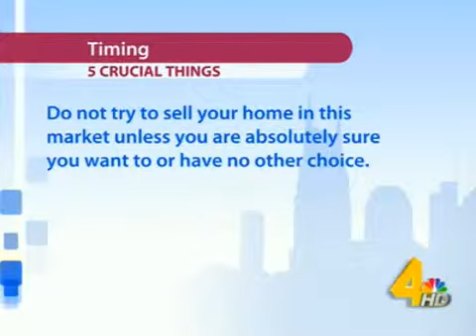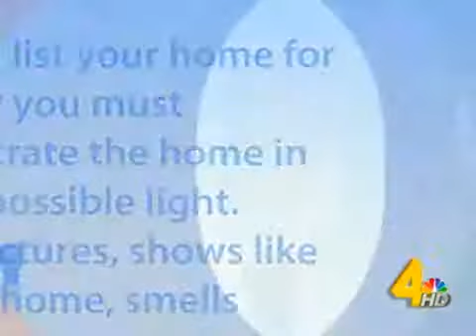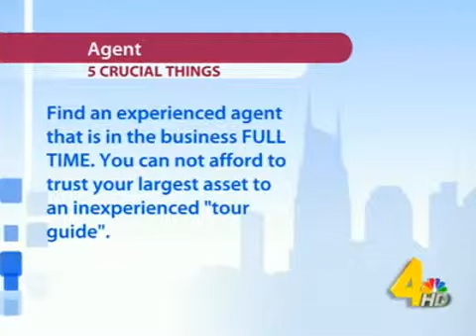Top Spring Hill TN Real Estate Agent: 5 Things Before Putting Home on Market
Call Monte at (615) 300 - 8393. Top Spring Hill TN Real Estate Agents Talks on 5 Things You Should know Before Putting Your Home on Market.  If you are looking for a great realtor in Spring Hill, Tennessee then you want to take your time and interview the right people.

If you have any real estate questions, call or stop by!

EXIT Realty The Mohr Group & Associates
600A Frazier Drive, Suite 123